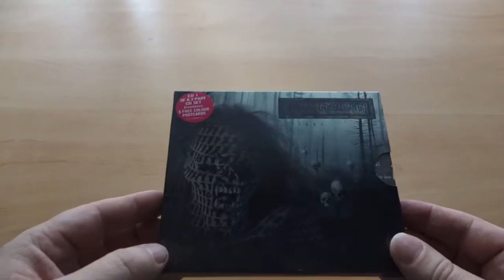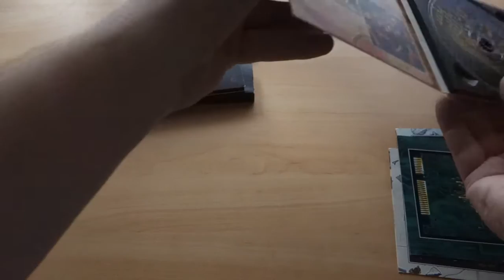Iron Maiden - Virus (2 CD set)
Iron Maiden - Virus
2 CD set

CD 1
    "Virus (Short Version)" (Steve Harris, Janick Gers, Dave Murray, Blaze Bayley) - 3:54
    "My Generation" (Pete Townshend; The Who cover) - 3:39
    "Doctor Doctor" (Michael Schenker, Phil Mogg; UFO cover) - 4:50

CD 2
    "Virus" (Harris, Gers, Murray, Bayley) - 6:14
    "Sanctuary" (Harris; from the 1979 compilation album Metal for Muthas) - 3:33
    "Wrathchild" (Harris; from the 1979 compilation album Metal for Muthas) - 3:06